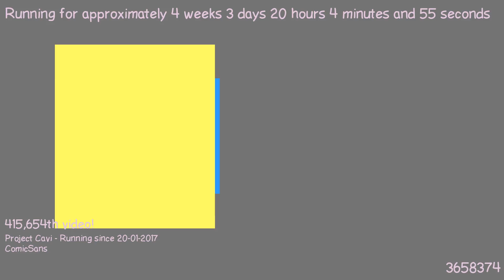1487700554 - Webdriver Cavi - F_0